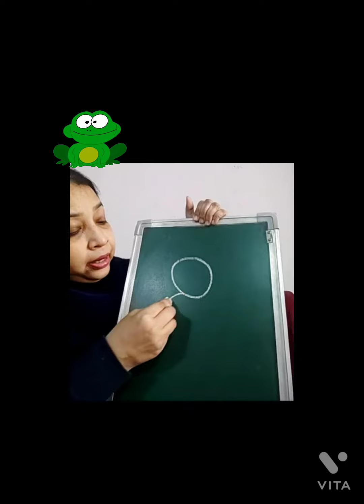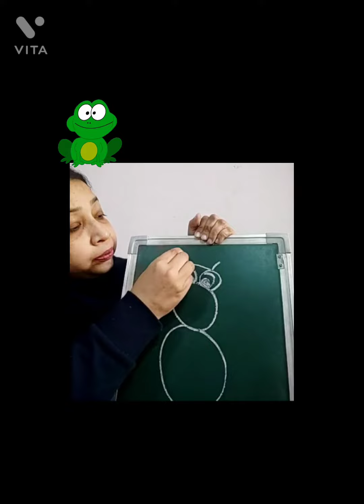Be creative with number 8